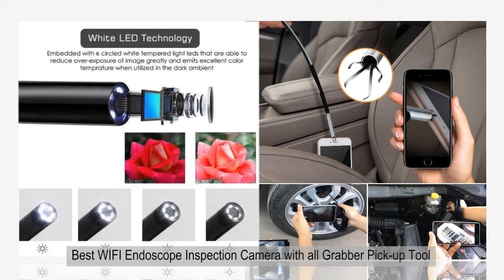Best WIFI Endoscope Inspection Camera with all Grabber Pick up Tool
ONAGO Endoscope Borescope Inspection Camera Snake Camera Wireless WiFi Waterproof with 24” Flexible Grabber Pick-up Tool 4 Finger Claw Retriever Snake 720P HD 2.0 MP for Android,IOS,iPhone 14.9 FT (5M).